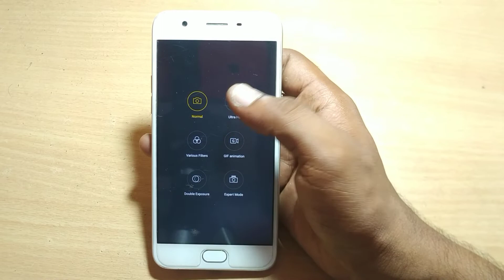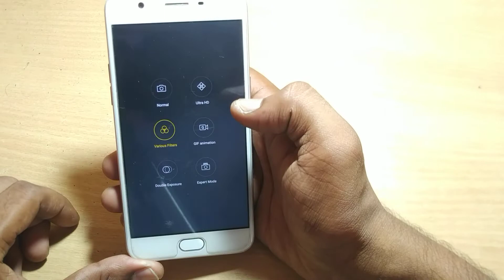how to types of cameras options oppo F3